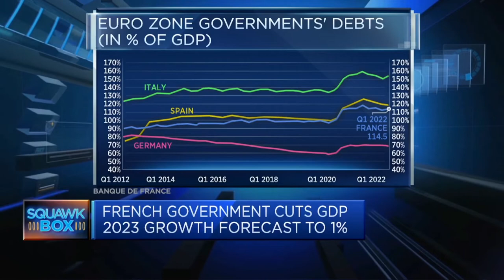Proposed economic reforms creating very tense situation in French parliament, researcher says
Bruno Cautres, research fellow at Sciences Po CEVIPOF, shares his views on the latest tensions gripping the Macron government and how the French parliament plans to tackle the economic challenges ahead.